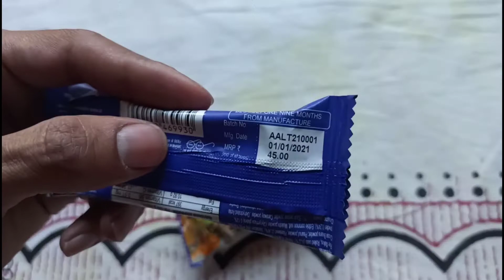Flipkart smart buy trimmer unboxing and review 🔥🔥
in this video I'm going to unboxing Flipkart smart buy trimmer.

Camera i use =
Mic I use =
lense I use canon 50mm-
Mobile I use = Xiaomi note 8 pro

Editor I use = power director and filmora9